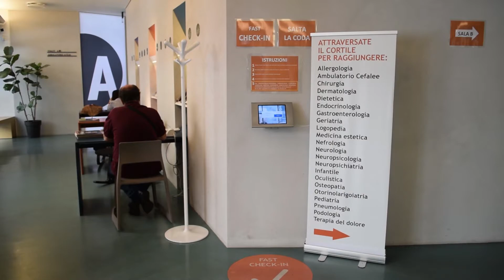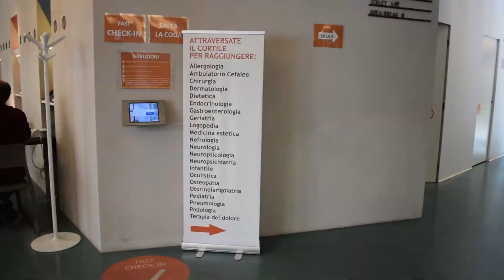Lavorare nella nuova offerta clinica del Centro Medico Santagostino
Da ricercatrice a responsabile della nuova offerta clinica del Centro Medico Santagostino: Chiara Carrisi racconta la sua esperienza professionale.

Il Centro Medico Santagostino è un’azienda in forte crescita, che si occupa della salute delle persone e che sta cercando di farlo in maniera innovativa. Per questo siamo alla continua ricerca di persone capaci e coraggiose, che sappiano aggiungere valore in tutto quello che fanno, per aiutarci a trasformare il Santagostino in un luogo davvero unico e speciale.